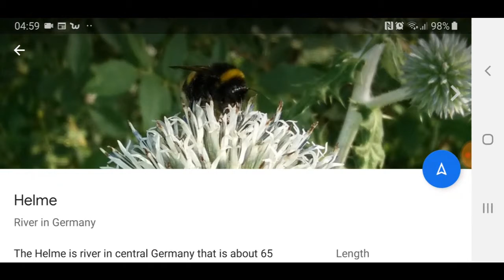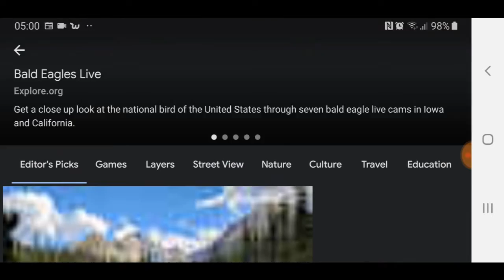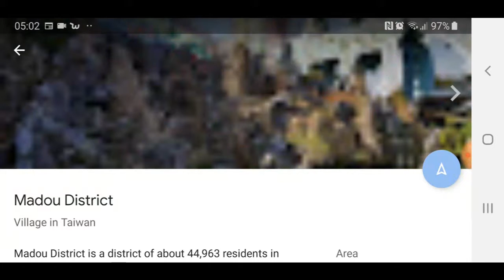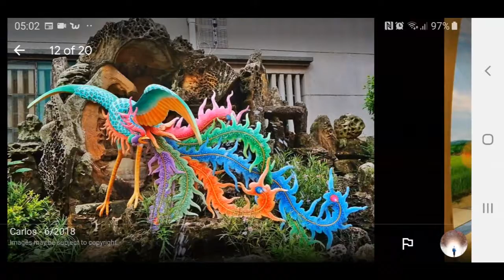"BUNA" GOOGLE EARTH EXPLORATION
Hello Jamie here and with another video. Something I've never done on Google Earth is randomising the search, so I did it a couple of times, including the place in the title, Buna.

I have chosen Bother by Hypnosister as the audio over the top.